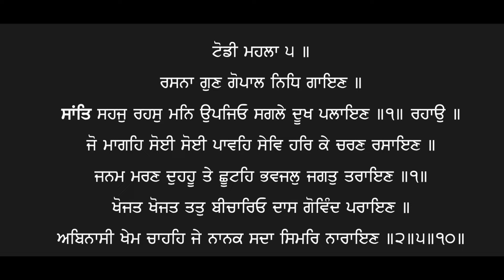Rasna Gun Gopal Nidh Gayan | Gurbani Kirtan | GPMKC MOGA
This is the Official YouTube Channel of GPMKC MOGA –  Gurdwara Prabh Milne Ka Chao, Moga
Follow our other OFFICIAL pages:

GPMKC MOGA International Official: youtube/@gpmkcmogainternational